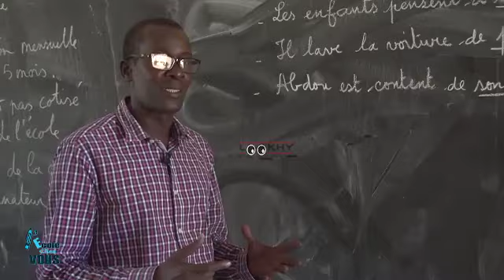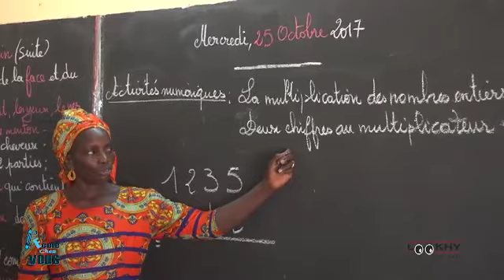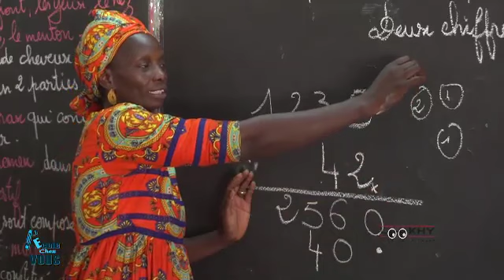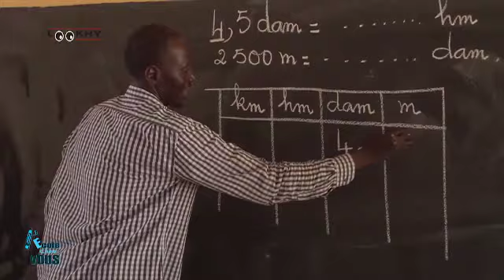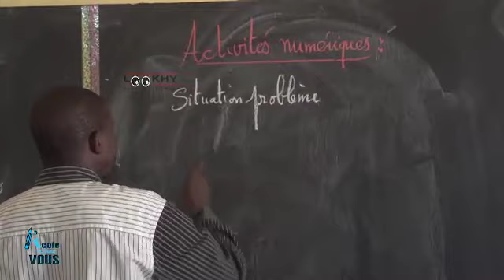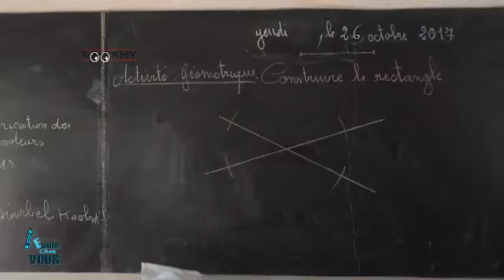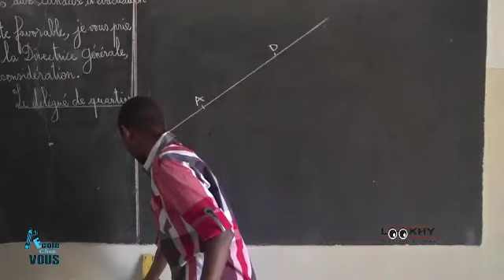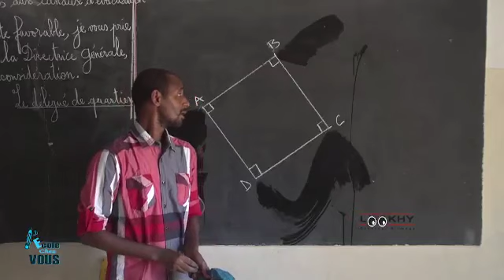L'ECOLE CHEZ VOUS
Une production de LOOKHY créateur d'image
 Nous demandons un appui pour poursuivre ce projet qui existe depuis
2 ans et qui est ranger dans les tiroirs faute de soutien "L'ECOLE CHEZ VOUS" dispense des cours pour les programmes de télévision et sur internet.
Merci a tous pour le transmettre aux responsables qui encourage de telle initiative.
Hann Marites ilot 32